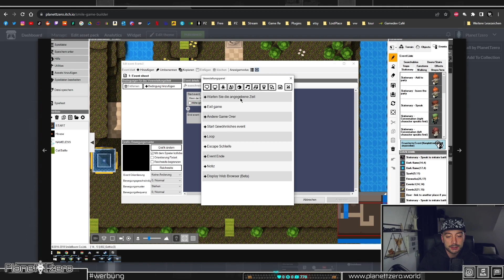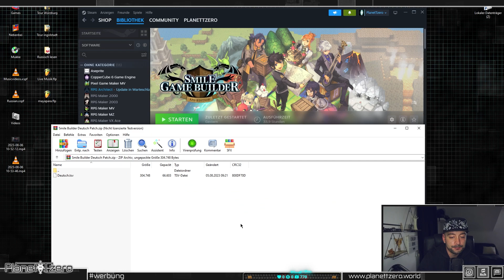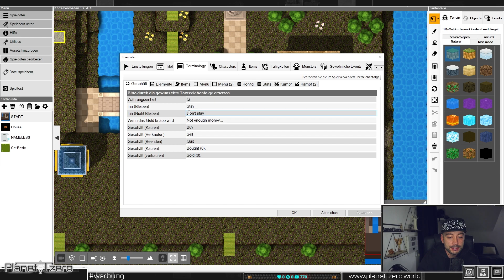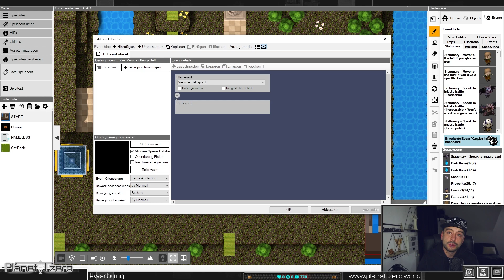SMILE GAME BUILDER jetzt auf Deutsch! "Deutsch" Anfänger Tutorial #6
ZUM Deutschpatch:
Hier zeige ich euch wie ihr den Smile Game Builder auf Deutsch umstellen könnt!

-Itchio free
-Exklusive Videos
-Tutorial ressources
-Discord benefits

Zeitstempel: